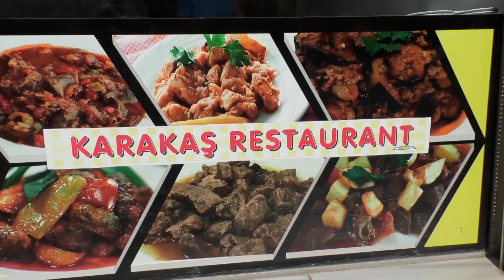KARAKAŞ RESTAURANT/ EDİRNE İPSALA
TRAKYA’NIN HABERİ ‘EDİRNE İPSALA”DA BULUNAN ‘KARAKAŞ RESTAURANT'IN SAHİBİ OLAN ONUR KARAKAŞ'LA RÖPORTAJ YAPTI. İYİ SEYİRLER.